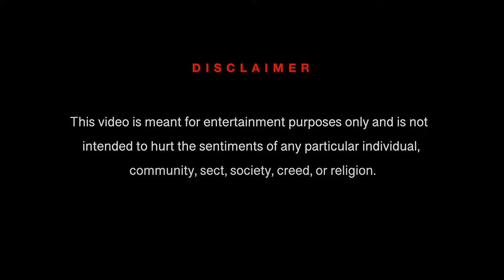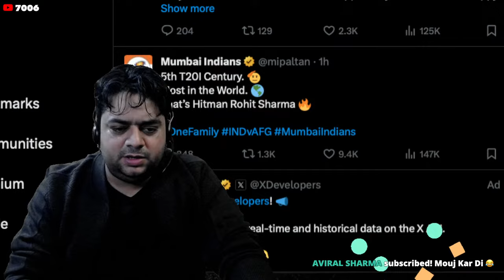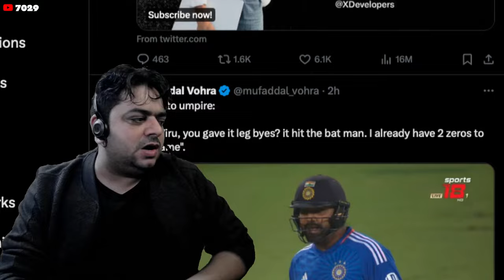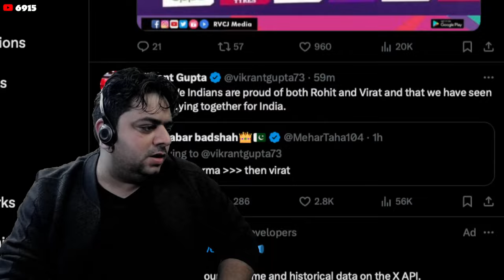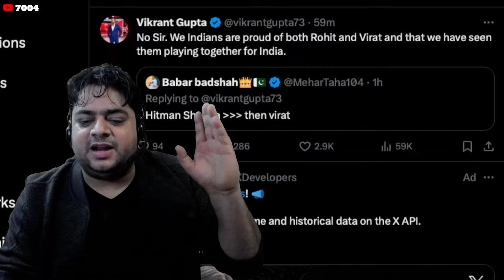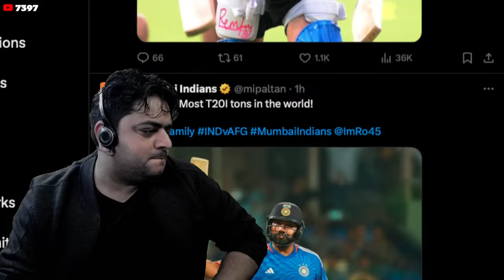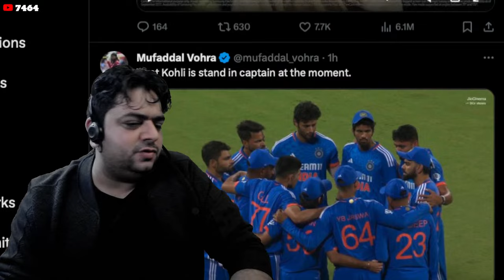Rohit Sharma ne rula diya bhai 😭 What a match | India vs Afghanistan 3rd T20 Super Over 2024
Cricket News
Cricket Updates
Cricket Match Reports
Live Cricket Scores
Cricket Highlights
Cricket Analysis
Cricket Headlines